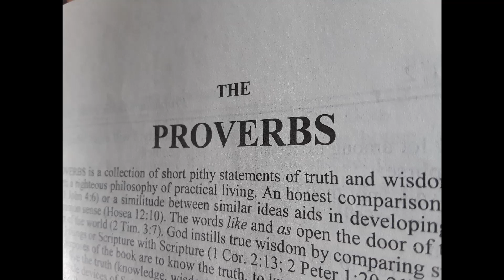Proverbs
KJV Narrated by Max McLean